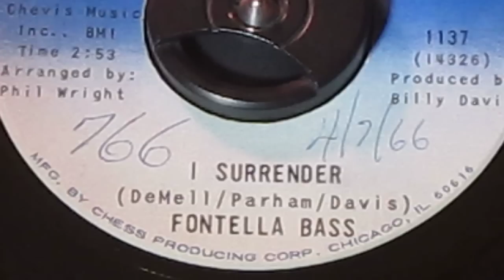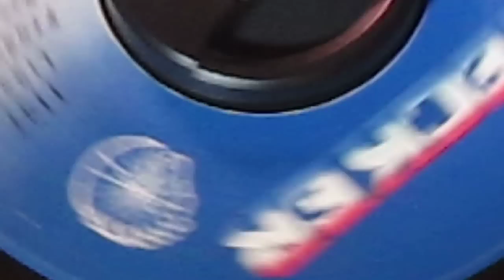FONTELLA BASS - I SURRENDER ( CHECKER 1137 ) JOHN MANSHIP